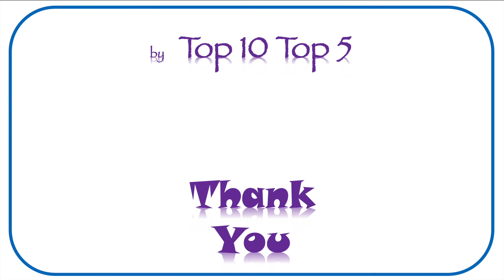Top 5 Richest ( Person & Company )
Top 5 Richest in the world, with person, company and net worth (as per uploaded date), the net worth are always fluctuating with company worth. Everything start with small steps and roll on to get the snowball roll bigger. Enjoy the clip.
- made by Top10 Top5